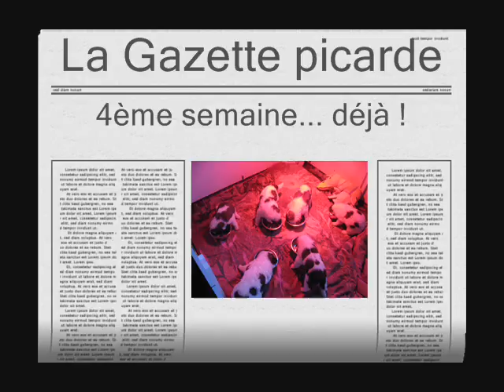18 au 21-01-2011 Chiots Dou'Bye x Daalook.wmv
Quatrième semaine...